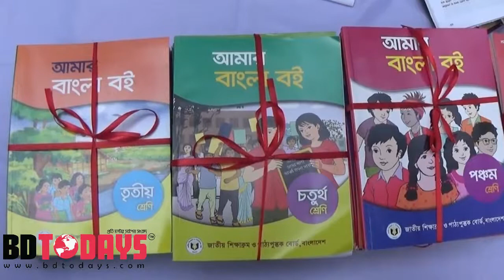নানা আয়োজনে অক্সফোর্ড একাডেমীসহ ঝিনাইদহের বিভিন্ন শিক্ষা প্রতিষ্ঠানে বই বিতরণ উৎসব পালিত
বই উৎসবের মধ্যে দিয়ে অক্সফোর্ড একাডেমী সহ ঝিনাইদহের বিভিন্ন শিক্ষা প্রতিষ্ঠানে উদযাপিত হল নতুন বছরের ২০১৯ সালের প্রথম দিনটি। ঝিনাইদহ সরকারি উচ্চ বিদ্যালয়ের প্রধান শিক্ষক মিজানুজ্জামানের সভাপতিত্বে অনুষ্ঠানে প্রধান অতিথি হিসেবে উপস্থিত ছিলেন, জেলা প্রশাসক সরোজ কুমার নাথ।

এসময় অতিরিক্ত জেলা প্রশাসক (রাজস্ব) আছাদুজ্জামান, অতিরিক্ত জেলা ম্যাজিস্ট্রেট ছাদেকুর রহমান, জেলা শিক্ষা অফিসার সুশান্ত কুমার দেব, সদর উপজেলা নির্বাহী কর্মকর্তাসহ অন্যান্যরা উপস্থিত ছিলেন। নতুন বই পেয়ে খুশি শিক্ষার্থীরা। তাদের মাঝে ছিল উৎসবের আমেজ।